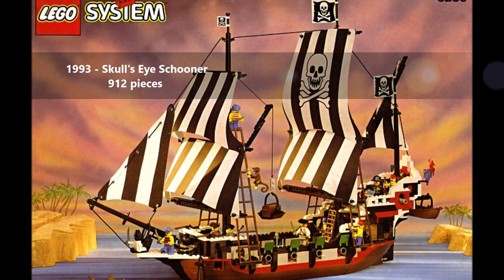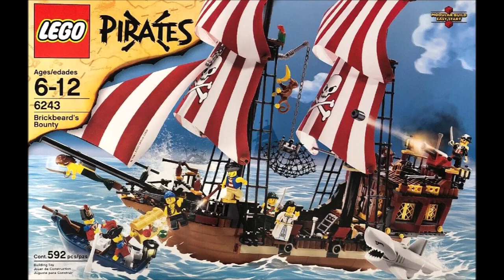All Lego Pirates Ships 1989 - 2019 HD - Beyond the Brick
All released Lego Pirates Ship Sets from 1989 to 2019 - from first generation of Lego Pirates (Pirates, Bluecoat Soliers, Imperial Soldiers, Islanders, Imperial Armada) to Pirates of Caribbean and new pirates sets.

1989:
- 6274 Caribean Clipper
- 6285 Black Sea's Barracuda

1992:
- 6271 Imperial Flagship

1993:
- 6268 Renegade Runner
- 6286 Skull's Eye Schooner

1996:
- 6280 Armada Flagship
- 6289 Red Beard Runner

1997:
- Cross Bone Clipper

2009:
- 6243 Bricksbeard's Bounty

2010:
- 10210 Imperial Flagship

2011:
- 4184 The Black Pearl
- 4195 Queen Anne's Revenge

2015:
- 70413 The Brick Bounty

2017:
- 71042 Silent Mary

1. Fringe Trimmed Boots by Bird Creek

Beyond the Brick